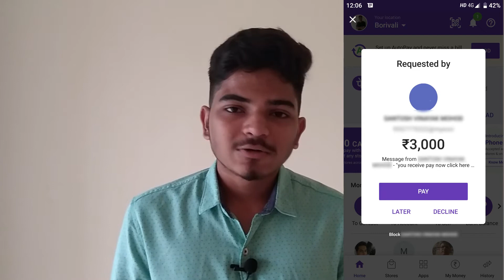Olx Fraud - I got a fraud call! Olx Army Fraud Alert (2019)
Namaskaar dosto is video me mene Olx fraud ke baare me hindi me bataya hai and agar aap us fraud se bachna chaahte hai toh ye video puri zarur dekhe.

Help me by purchasing products from these links😀 -